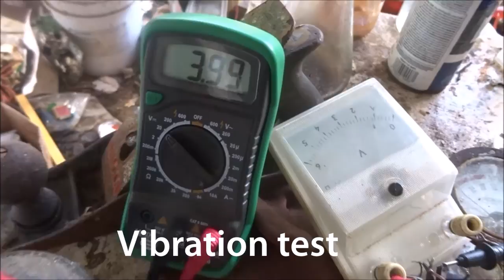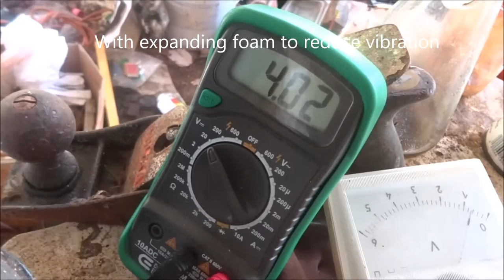DIY IC hydrogen engine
This video show clips from the starting of the Hydrogen IC engine project.